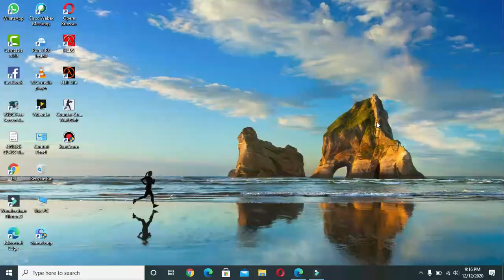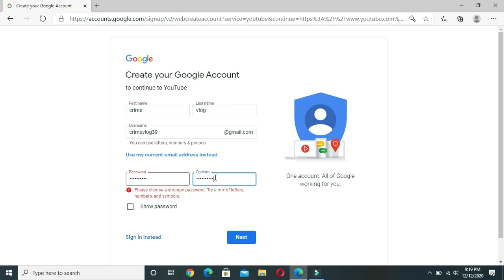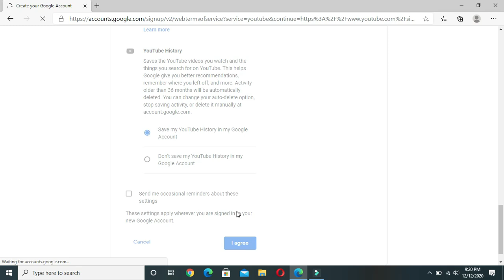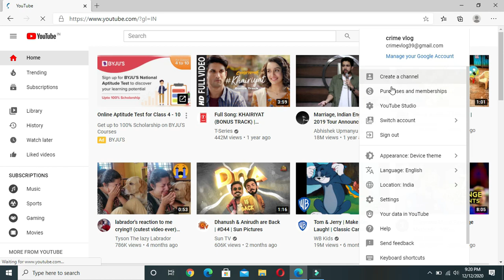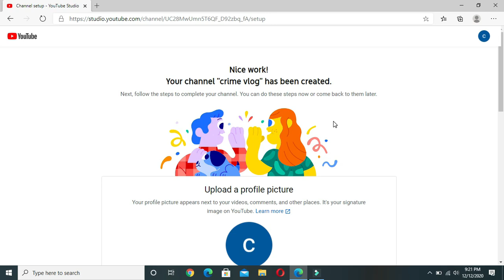How to make a youtube channel?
This video is made by anurag singh
Video editted by crime tech
Thumbnail made by crime tech

this video is made on to make youtube channel plz watch this video till end
plz watch fully ok